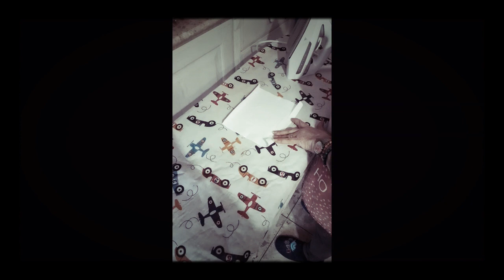Masque pour coronavirus fais maison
Comment faire un masque fais maison contre le coronavirus ? Ma maman vous explique tout